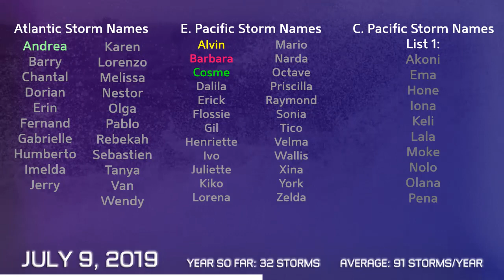Tropical Weather Bulletin (Invest 92L) - July 9, 2019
Latest from the world of tropics for July 9, 2019

An area of interest is developing over the southeastern United States this evening, and could become a tropical cyclone later this week as it enters the Gulf of Mexico and moves towards the west. A tropical storm threat exists for Louisiana and Texas in particular at the end of the week. The system currently has an 80% chance of developing, according to the National Hurricane Center.